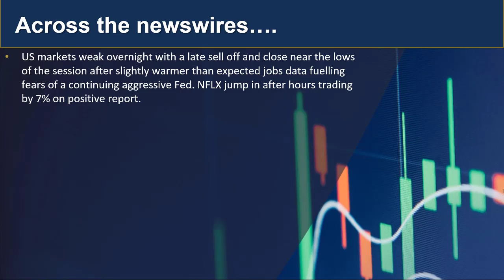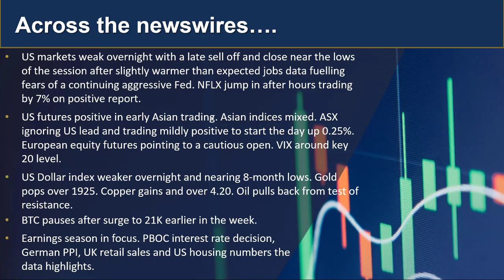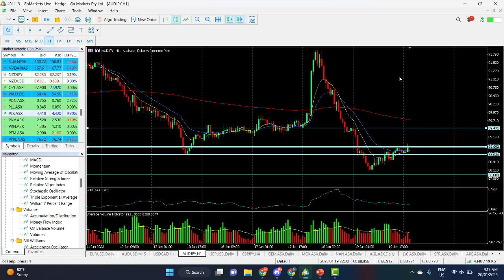GO Market Update and charts of Interest - AUDJPY and LYC.asx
Asia ignoring weak US lead to some degree with ASX up over 0.25% in early trading. NFLX blow earnings expectations out of the water. Find out more...

 人工客服小助手微信：gomarketssyd 或 gomarketsau5
墨尔本电话（中文服务）：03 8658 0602
悉尼电话（中文服务）：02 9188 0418